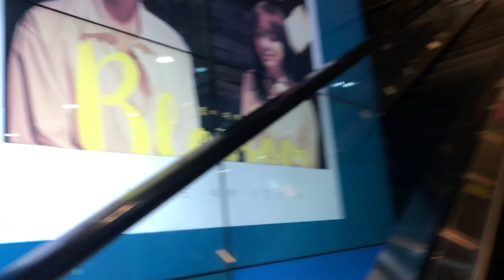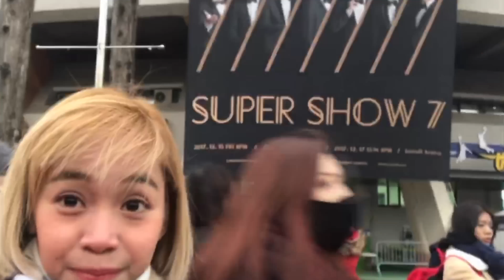Fangirl Tour - Korea 2017 🌟 Meeting Ken of VIXX, SuperShow 7 and a lot more ♥️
We didn’t achieve all our goals but we definitely made unforgettable moments 🌟

- Meeting Ken twice (171212 & 171214)
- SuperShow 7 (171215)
- SmTown @ Coex Artrium
- Visiting Agencies
— JELLYFISH ♥️
— YGKPlus
— SMTOWN (not here though)
— JYP (not here)
— FNC (not here)
- Gangnam Dolls Kstar Road
- Cafe89Mansion
- Hongdae
- Ehwa University
- Sinchon Tunnel (Goblin)
- YG Republique

See You again soon south korea ♥️